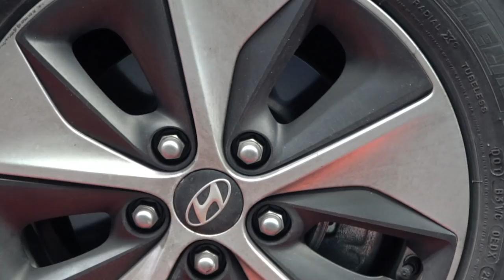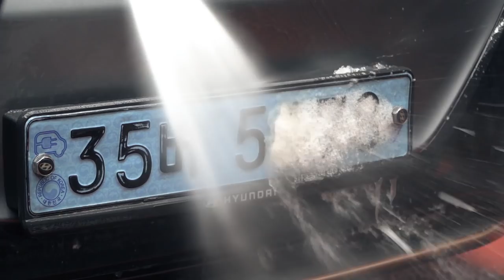세차 유튜버는 세차를 어떻게 할까 !? (feat. 오토그루밍)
안녕하세요 세알남 입니다 : ) 오늘은 국내 최초 디테일링, 셀프세차 유튜버 오토그루밍에 셀프세차 노하우를 배우러 찾아갔습니다 ! 세차 유튜버는 어떻게 세차하고 어떤 세차용품을 가장 좋아할까요 !?

이번엔 일산에 오토그루밍 본사를 찾아가서 페페횽이 가장 좋아하는
제품을 함께 사용해보고 세차를 배워보는 시간을 가졌습니다 +_+

합방을 해보지 못해서 한참 부족한 점이 많지만

앞으로도 세알남이 전국을 돌아다니면서 많은 분들께
좋은 사람, 좋은 정보 전달 해드릴 수 있도록 세알남이 노력하겠습니다 !!

오토그루밍 채널에도 세차에 관련된 좋은 정보가 많으니
관심 있으신분들은 구경하러 가보셔도 좋을것 같습니다 !

오늘도 찾아와주셔서 진심으로 감사합니다 !!
아니 사랑합니다 ♥